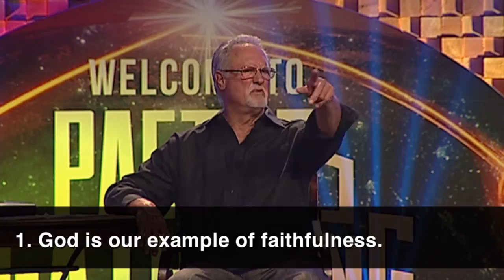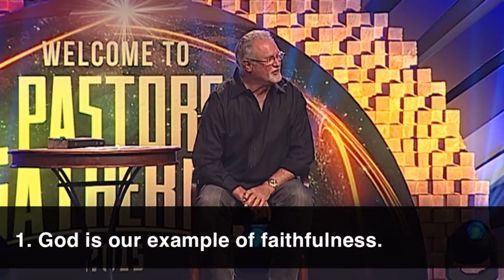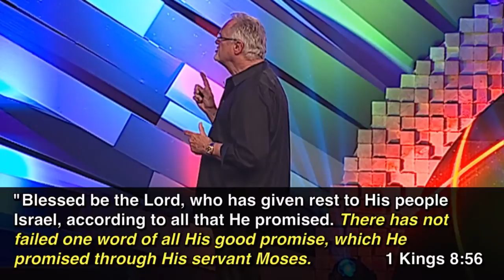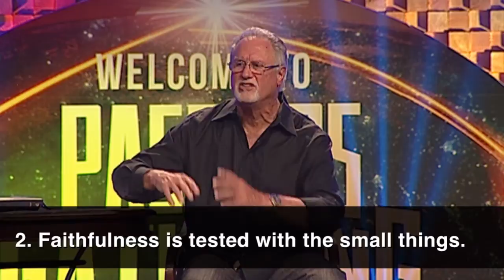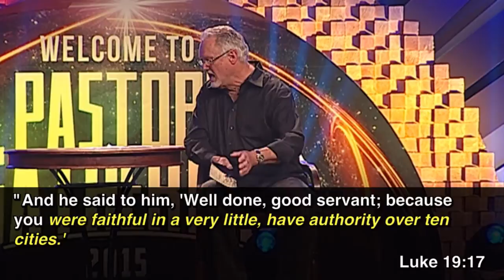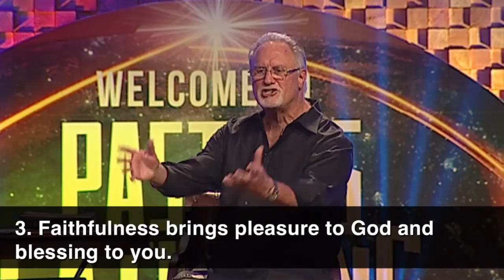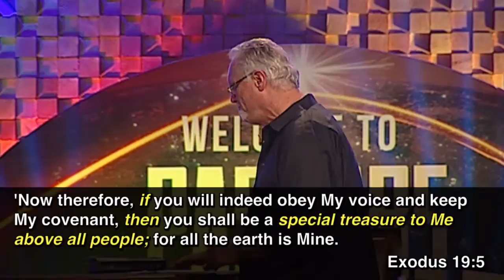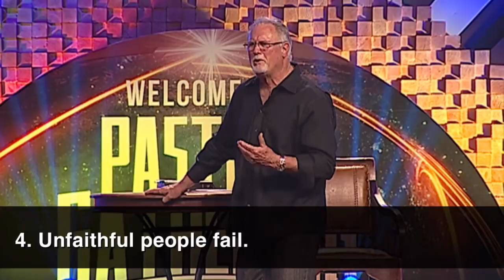Divine laws Attached to Faithfulness